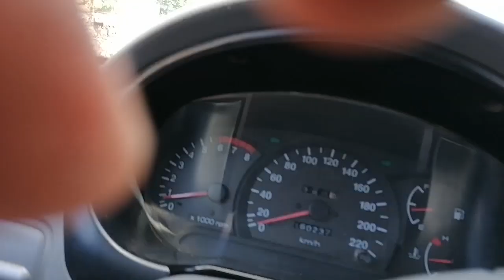KÜÇÜK DONA KÖYÜ BELGESELİ 2022 (ÇORUM ALACA)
HARİKA DOĞASIYLA  VE GÜZEL İNSANLARIYLA SAKLI BİR CENNET
 KÜÇÜK DONA KÖYÜ
PAMUKÇAL DAĞININ  MUHTEŞEM MANZARASI  TÜM DETAYLARIYLA
ÇORUM ALACA KÜÇÜK DONA KÖYÜ  HAZIRLAYAN VE SUNAN  TAMMAŞIN